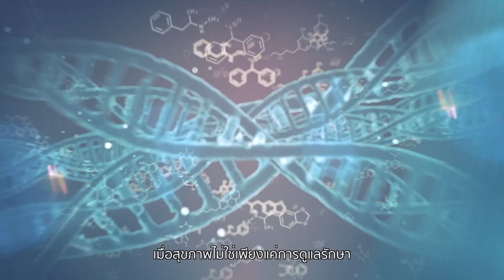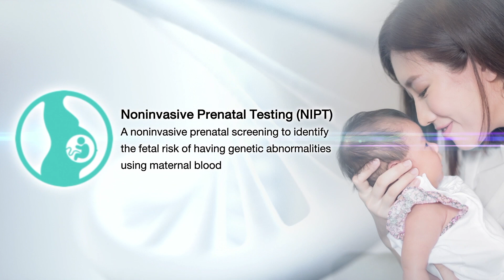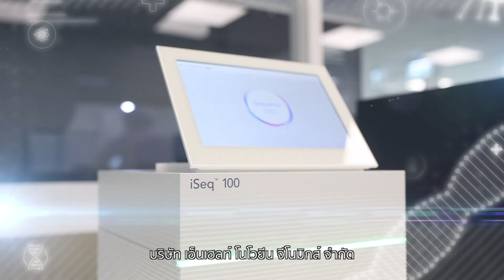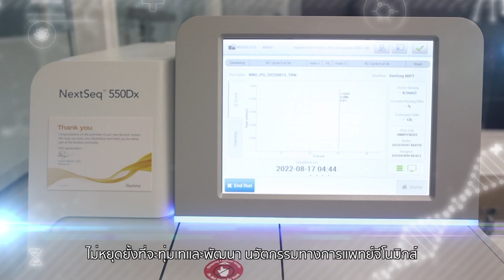N Health Novogene Gemonics (NNG)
Bangkok Dusit Medical Services Public Company Limited (BDMS) introduced genomic medicine service alliance under the collaboration of the National Healthcare Systems Co., Ltd., a member of BDMS and NovogeneAIT Singapore.

N Health Novogene Genomics Company Limited or NNG is a service center for medical biological analysis and genomics treatment, using the Illumina technology to give impact of the genomic health via DNA sequencing analysis and sequencing for the treatment of diseases. It is widely used in world-class laboratories and will soon be available in Thailand.

The collaboration will put in place a Genomics Center with the aim to offer an alternative personalized medical treatment. It will also serve as an academic center to upskill medical professionals as Thailand gears up to become the Genomic Center of ASEAN region.